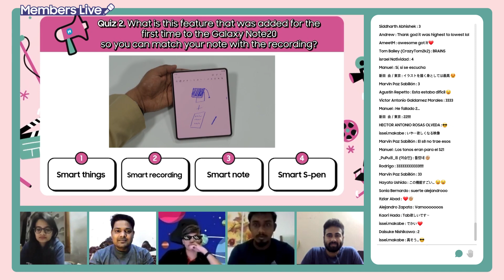Samsung Members Community – Highlights des Members Unpacked Event 2022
In unserer Samsung Members Community findest du neben Hilfe und Tipps und Tricks zu deinem Samsung Gerät auch eine tolle Gemeinschaft von Samsung Fans. Als Mitglied unserer weltweiten Community hast du die Möglichkeit, bei exklusiven Veranstaltungen im Rahmen der Unpacked-Events dabei zu sein. Wie das aussieht, kannst du in diesem Video sehen. Werde heute Teil unserer Community